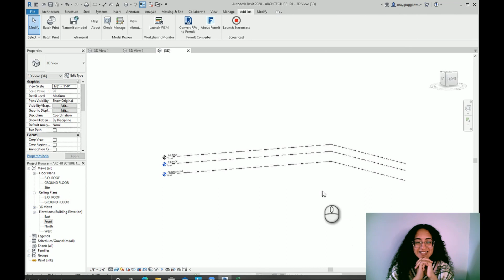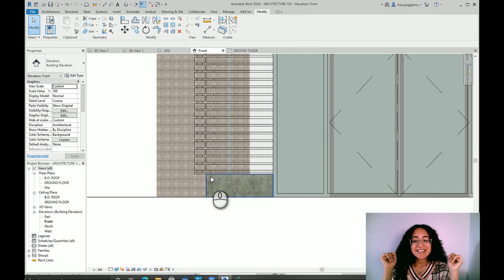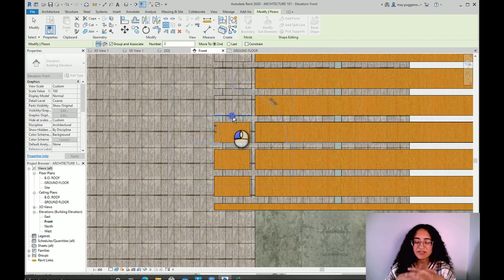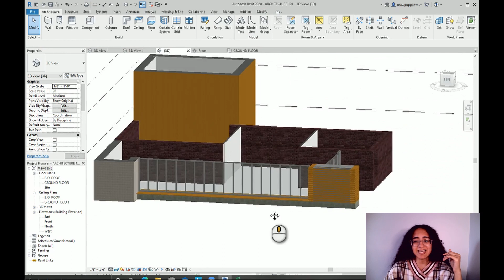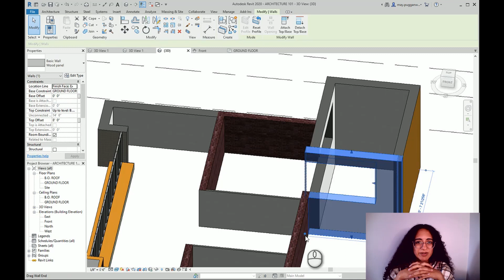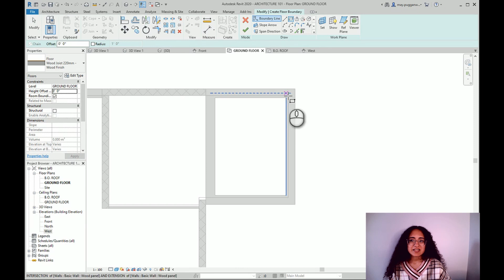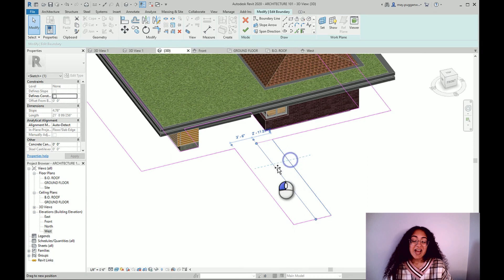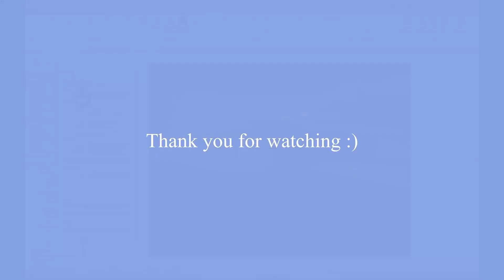Recreating the Architecture 101 Korean movie house | Storytime College Professor late to final exam